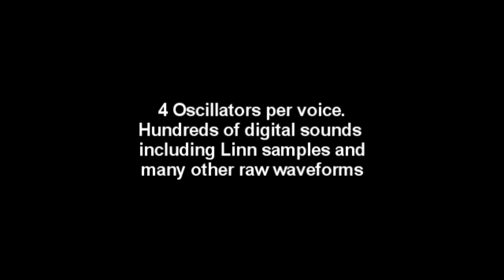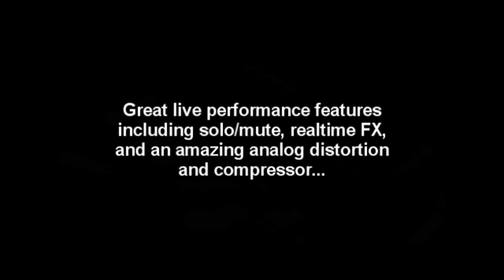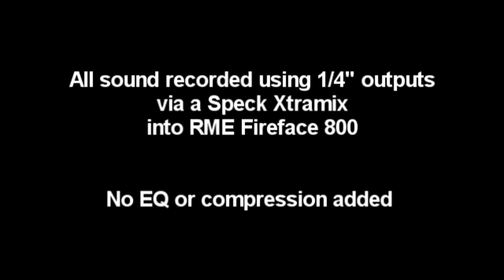Going thru some beats on the new DSI Tempest drum machine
This is a demo of some of the things i've come up with the past week that i've been one of the lucky beta testers for the DSI Tempest. I'm loving it so far.. finding it very inspiring to play and use and create new drum beats and sounds. I'm going to try to tell some of the things about the Tempest that arent talked about too much already.